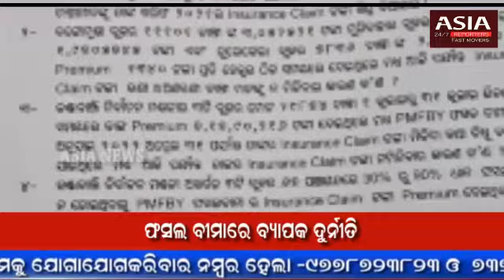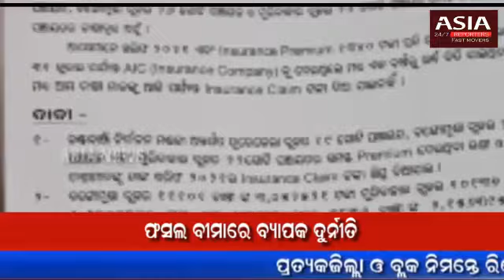ଫସଲ ବୀମାରେ ବ୍ୟାପକ ଦୁର୍ନୀତିasialivetv